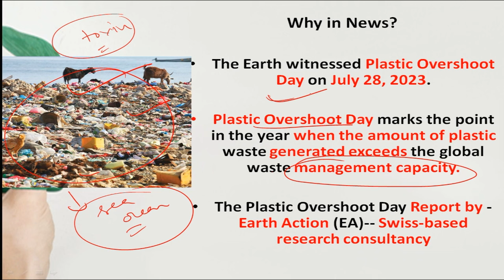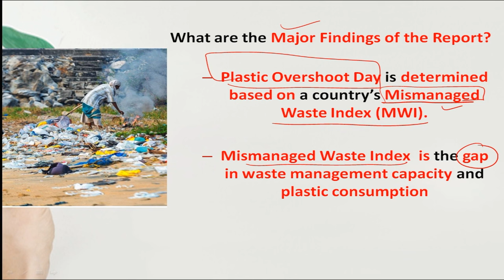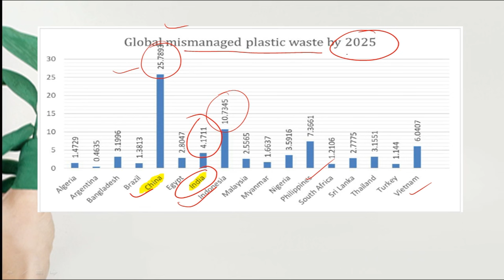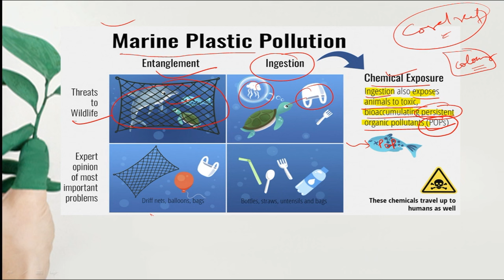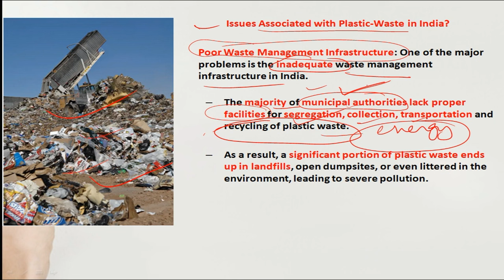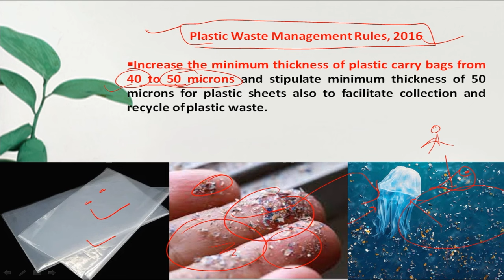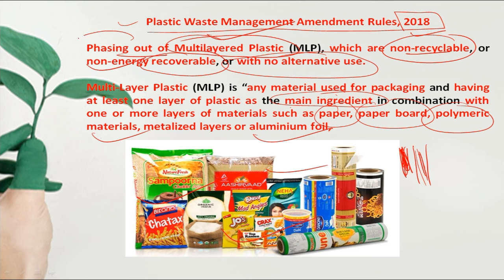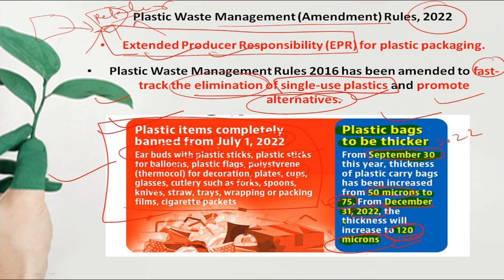Plastic Overshoot Day l Plastic Overshoot Day upsc l plastic overshoot day report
EGF Academy is an institute for for NET-JRF and UPSC&IFoS exams preparation for Environmental science, Geography & Forestry. We provide quality education at affordable fee so that the students can learn and achieve his/her goal at comfort of home.